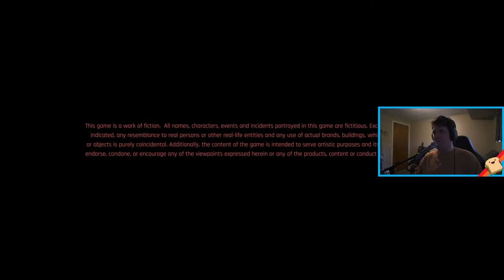CYBERPUNK 2077 Budget Netrunner Challenge Stream 2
Rules: Starting cyberdeck only. Rare or lower quality gear only. Take down all enemies in combat encounters.